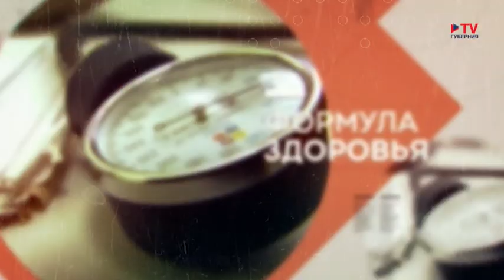Формула здоровья: как не допустить заражения паразитами; советы по чистке зубов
В этом выпуске программы «Формула здоровья» расскажем:
ученые разработали препарат для лечения рака на основе борщевика, в России повысят штраф за продажу лекарств без рецепта до 200 тысяч рублей, в 2022 году в регионе выходили 920 недоношенных детей.
О том, как не допустить заражения паразитами, и что делать, если оно все же произошло, в студии расскажет Анастасия Бочарова - врач-инфекционист областной инфекционной больницы. Помогает ли иван-чай против вирусных заболеваний - разберем в рубрике «под вопросом». Практические советы по чистке зубов расскажем в одном из сюжетов.